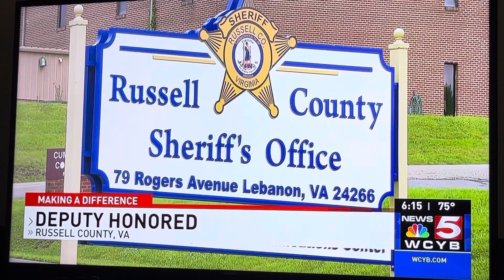My son saved the life of an 18 month old child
My son ( a Russell County Sheriff’s deputy saved the life of an 18 month old child who drowned.